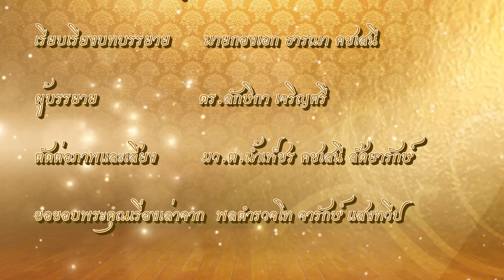EP. 54 สารคดีเทิดพระเกียรติ ชุด ทศมมหาราชา สายธารพระเมตตาสู่แผ่นดิน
EP. 54 สารคดีเทิดพระเกียรติ ชุด ทศมมหาราชา สายธารพระเมตตาสู่แผ่นดิน เรื่องเล่า จากพลตำรวจโทจารักษ์  แสงทวีป อดีตนายตำรวจราชสำนักประจำ เรื่อง ทรงเยี่ยมผู้ลี้ภัย จ.ตราด